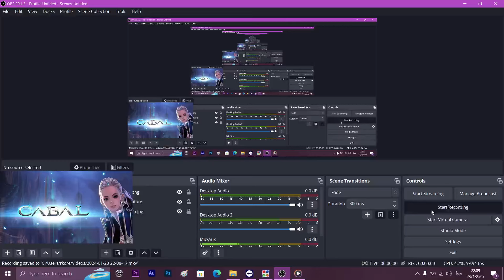คุ้มเปลี่ยนไหม? เทสมือ Sig max 7 VS Sig max amp amp [CABAL EXTREME]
กลุ่ม CABAL Official [ติดตามข่าวสาร และ แจกไอเทมโค้ดมากมาย]
อยากจอยๆเกมด้วยกัน ก็มาที่